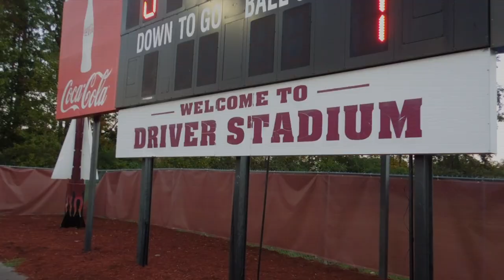Hewitt-Trussville vs. Gardendale 10-19-12 FilmDog Media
Videography and editing by Colin Albea and Patrick Williams